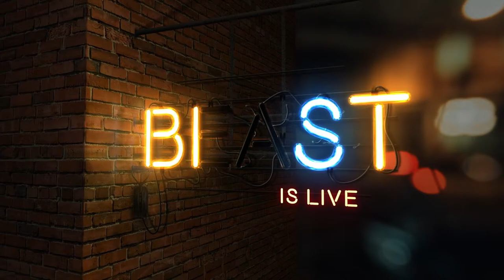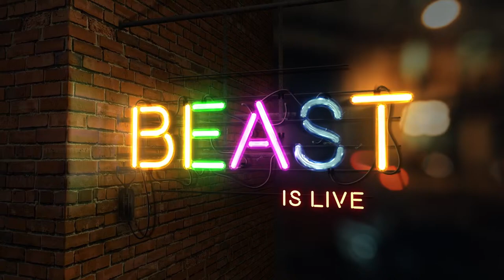Grounded | Bengaalis at Work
Enjoy the Gameplay:

PC Specs
●CPU : AMD RYZEN 5 3600 CPU
●GPU : ZOTAC RTX 2060 AMP EDITION 6GB
●RAM : RIPJAWS 8*2 2400 Mhz
●MOTHERBOARD : AORUS B450 M ELITE
●HDD : Western Digital 1TB
●SSD : Crucial MX500 Series 500GB
●Monitor: LG 22MP68VQ 4K
●Case: ANTEC NX600 RGB CHASSIS
●Power Supply: Cooler Master 650W Bronze
●OS: Windows 10 Pro

❌ Self-Promotion
❌ Bullying/Racism
❌ Negativity & Rude Behavior
❌ Spamming
❌ Politics, Religious talk, and Drama
❌ Inappropriate comments